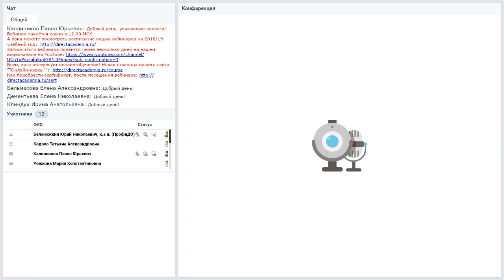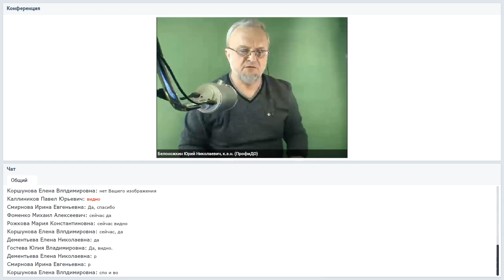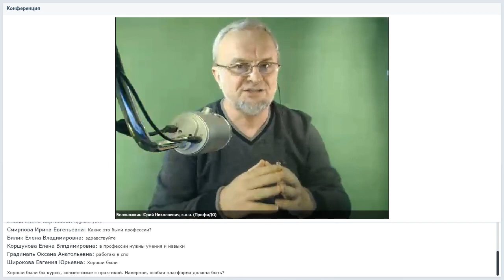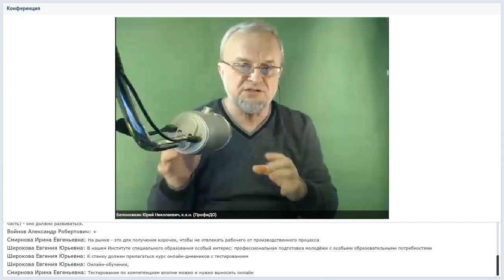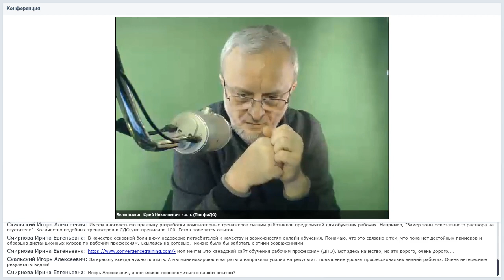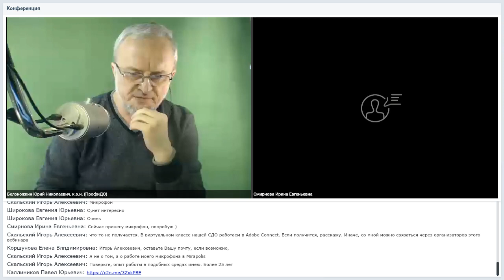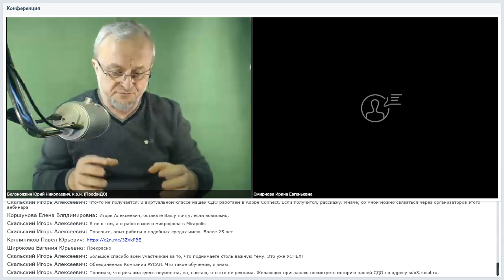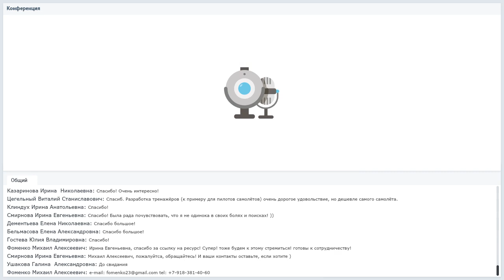Обучение рабочим профессиям и онлайн: про и контра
Вебинар
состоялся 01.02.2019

Ведущий вебинара:
Юрий Белоножкин, эксперт в области дистанционного обучения